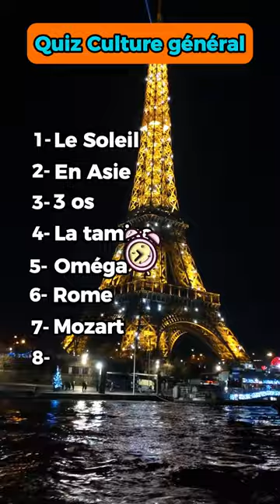Seul quelque poignée de personnes pourront répondre a ces questions !!